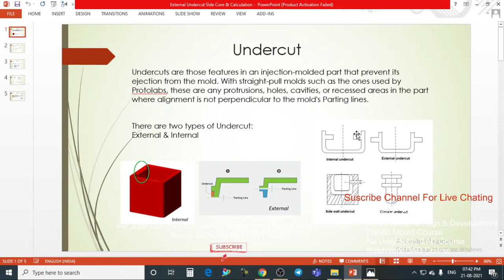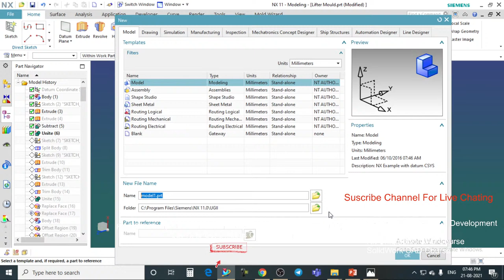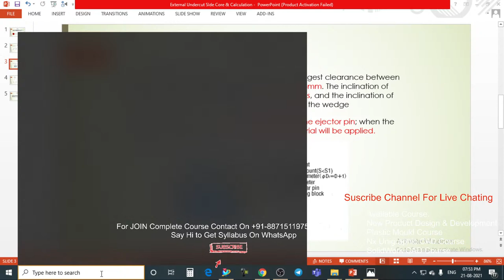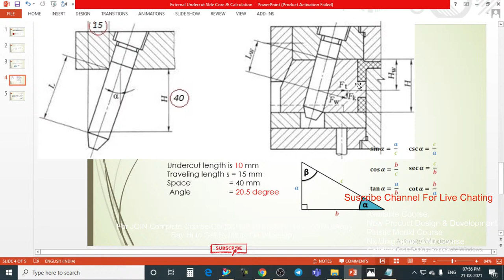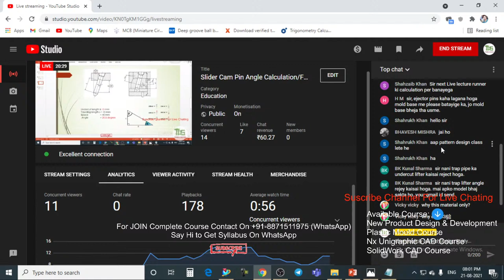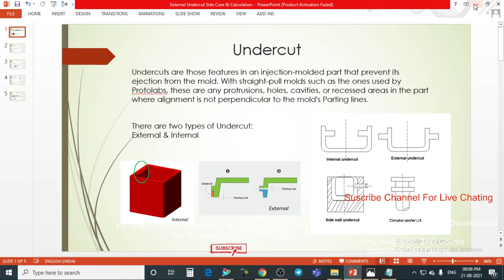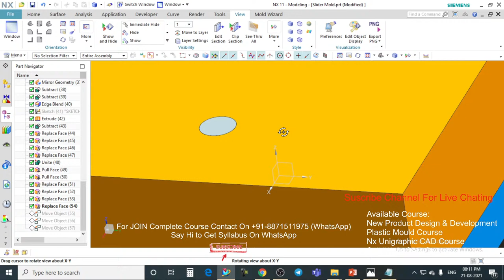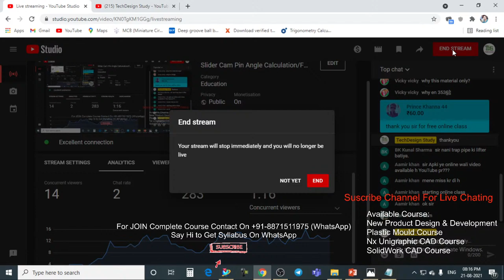Slider Cam Pin Angle Calculation/Full Lecture/Hindi- For Full Program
Program Available For:
                          Plastic mould Design
                          Nx Unigraphic CAD Program
                          New Product Design Development Program